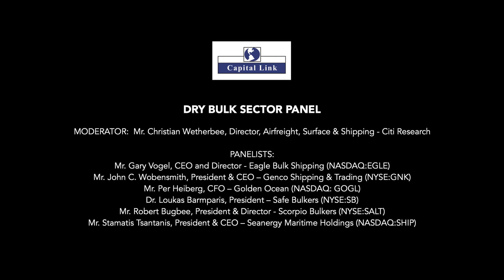2019 New York Maritime Forum - Dry Bulk Sector Panel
MODERATOR: Mr. Christian Wetherbee, Director, Airfreight, Surface & Shipping - Citi Research

PANELISTS:
- Mr. Gary Vogel, CEO and Director - Eagle Bulk Shipping (NASDAQ:EGLE)
- Mr. John C. Wobensmith, President & CEO – Genco Shipping & Trading (NYSE:GNK)
- Mr. Per Heiberg, CFO – Golden Ocean (NASDAQ: GOGL)
- Dr. Loukas Barmparis, President – Safe Bulkers (NYSE:SB)
- Mr. Robert Bugbee, President & Director - Scorpio Bulkers (NYSE:SALT)
- Mr. Stamatis Tsantanis, President & CEO – Seanergy Maritime Holdings (NASDAQ:SHIP)